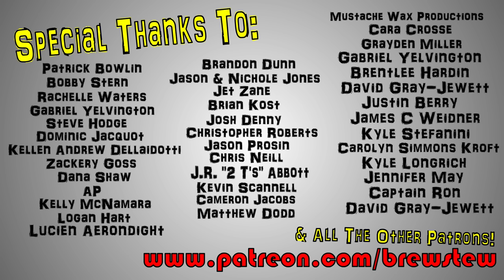Brewstew - School Fundraiser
Ya'll wanna buy a candy bar? 450 more sales, and I'll get the YakBak reward

Brewstew.com

School Fundraiser